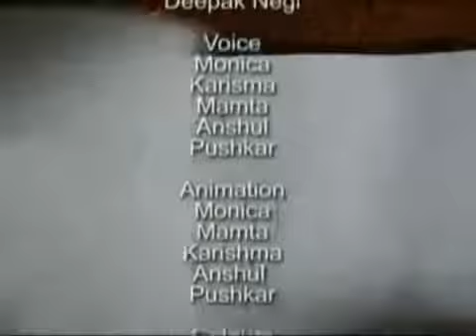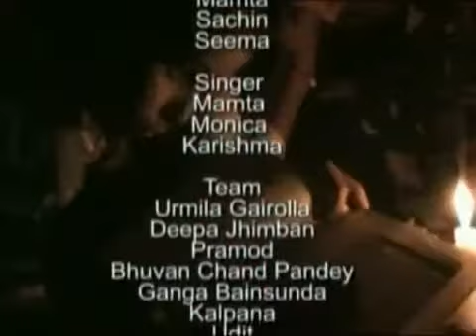A Fun School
Learn with Fun, An Animation about the Indian  education systems on student punishment